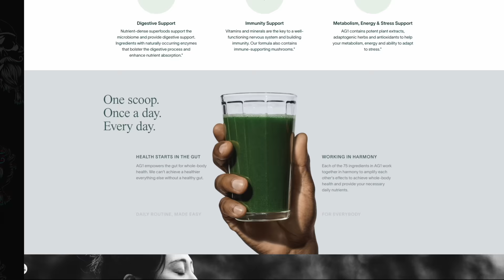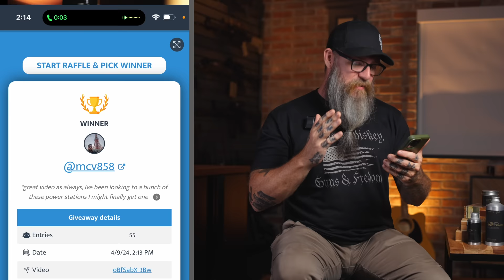NEVER Do These Things When You’re Growing A Beard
Get up to a year's supply of immune-supporting Vitamin D + 5 individual travel packs, both FREE with your first purchase!

In this one we are looking at 7 things you NEVER want to do to your beard!  A few tips from guy that has had a beard for a long time on things to avoid if you want to grow an epic beard!

NEW MAN CARDS AVAILABLE NOW!!!

(((Get New Ashtray, Flasks, Whiskey Glasses, etc Here)))❗️❗️

Lighting:
Aputure 120d
Aputure light dome VBI